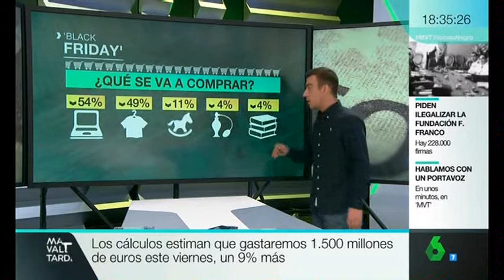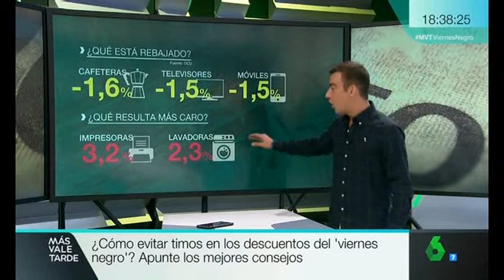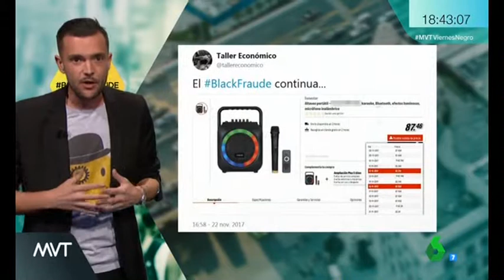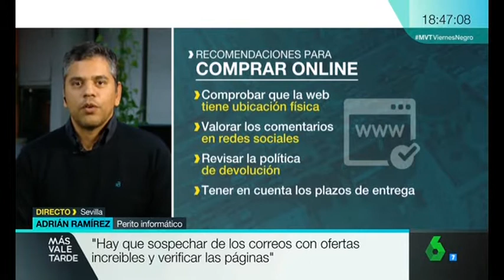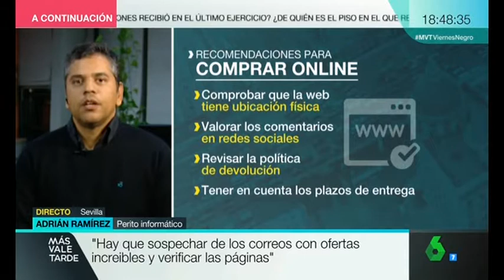BLACK FRIDAY Historia, falsas ofertas, Verdades mentiras, estafas